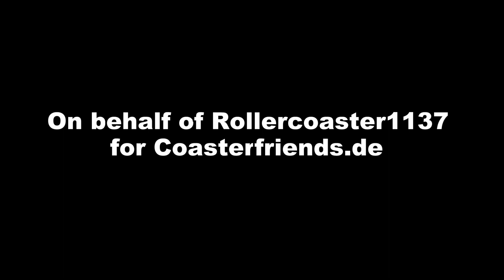Phantasialand - Chiapas Testing (03. + 04. September)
Recordings of some Testrides from the new Waterride "Chiapas" at Phantasialand.

The shots were taken by Rollercoaster1137 for Coasterfriends.de!

Aufnahmen einiger Testfahrten der neuen Wasserbahn "Chiapas" im Phantasialand Brühl.
Das Ganze wurde am 3. und 4. September gefilmt.